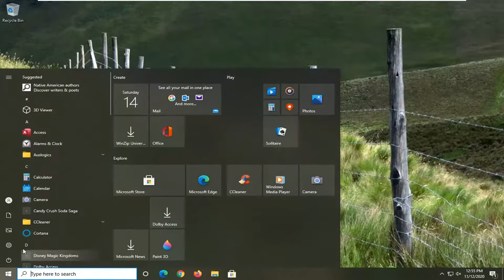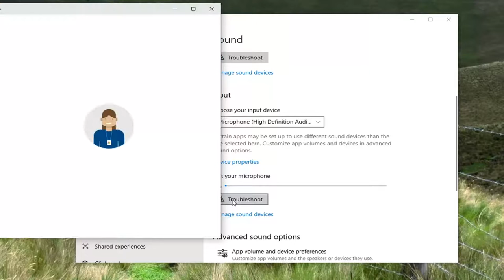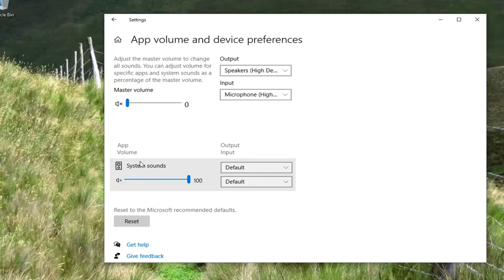How to Set up and Test a Microphone on Windows 10 [Tutorial]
Whether you’re dictating with speech recognition or talking to a family member or gaming buddy over voice chat, speaking can be faster and clearer than typing. Luckily, setting up a microphone on Windows is simple and easy to do. Here’s how to set up and test your Microphone on Windows 10.

While working on your computer, if the audio isn’t functioning properly, you could miss out on important online meetings with your colleagues, a video chat with your friend, or fail to upload a nicely made video tutorial. Therefore, before you get going with your important tasks, make sure that your Microphone is working properly.

One of the first things you’ll need to do before setting up your microphone is to plug it in–or connect it via Bluetooth– and install any drivers. Most of the time Windows will automatically search for and install the necessary drivers, but if that doesn’t work, then you might need to check the manufacturer’s website for specific drivers.